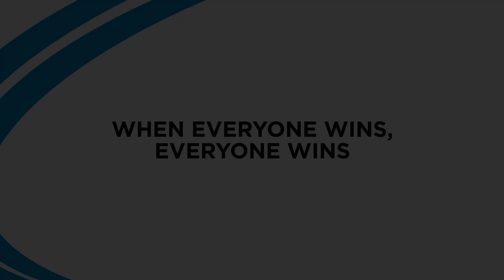When Everyone Wins, Everyone Wins | Todd Hanlin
It's pretty common to come across some team members who aren't fully on board with the vision—especially the ones with lots of experience who've seen projects come and go. Our strength is in engaging with these key individuals, using creative approaches that mix new energy with seasoned wisdom. This method not only fosters a common vision but also tackles underlying issues and frustrations by putting practical solutions into action. Check out the video to see how CBS creates customized paths that guide every employee, no matter their role, towards a shared and successful future.